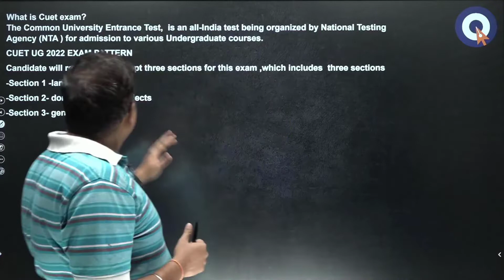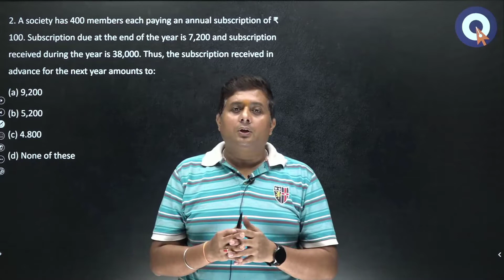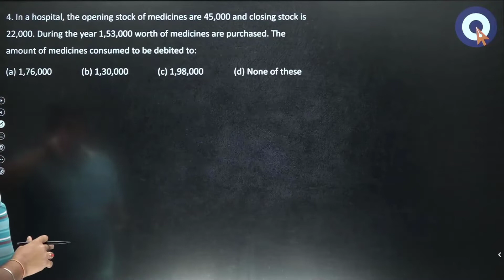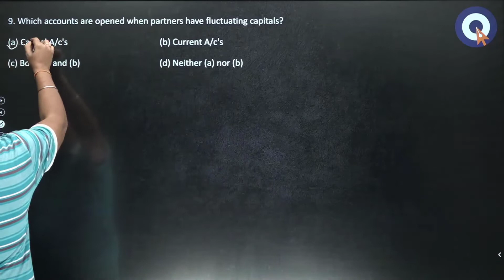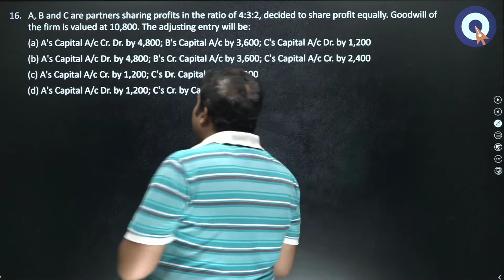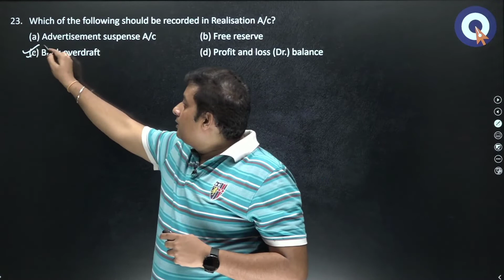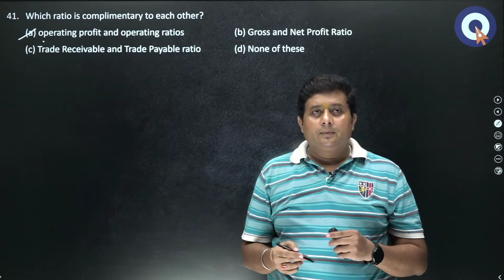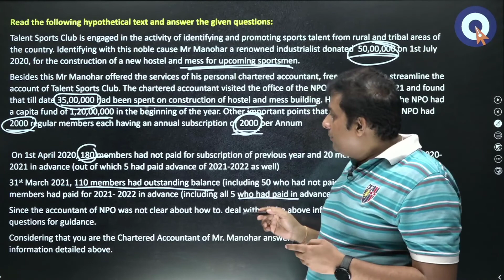CUET Accounts (Domain Subject)-1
CUET (Common University Entrance Test) is a very important exam for those who want to make it to the best central universities of India. Conducted and organized by NTA (National Testing Agency), CUET exam helps you get a seat in the various undergraduate programs offered by the 45 Central Universities of India.

CUET exam tests the students in three different areas: Language, Domain Knowledge, and General Aptitude that includes General Knowledge as well.

The language section will test the students in:

Reading Comprehension based on different types of passages–Factual, Literary and Narrative - Tested on understanding of a passage and its central theme, meanings of words used, etc.

Literary Aptitude and Vocabulary - Tested on Questions on synonyms & antonyms

Grammar from all topics - Tested on correcting grammatically incorrect sentences, filling blanks in sentences with appropriate words, Rearranging the parts, etc.

The domain specific section will test the students on their domain knowledge, the syllabus of which will be based on standard 11th and 12th board syllabus.

The General Aptitude Section will test the student in:

Numerical Ability
Aptitude
Quantitative Reasoning (application of basic mathematical concepts arithmetic, algebra geometry, mensuration, statistics & Probability)
Logical & Analytical Reasoning.

To get admission into a decent college, the above are the areas that students will have to work on.

CUBE@CUET channel will help the student in three different ways. First, it will provide the student training in different areas of the test. In addition to that, it will try its best to provide the students latest information on colleges, their rankings, the courses offered by them, the admission criteria of those colleges and the target scores to get admission in the courses offered by these colleges.  Finally, it will help the students by providing them access to some free and mostly paid test series content. Since test series could be a deciding factor in this exam, it is very important that the student enrolls for at least two good test series so that he is able to solve a good number of mock tests, and optimize his scores, by fine tuning his test taking skills